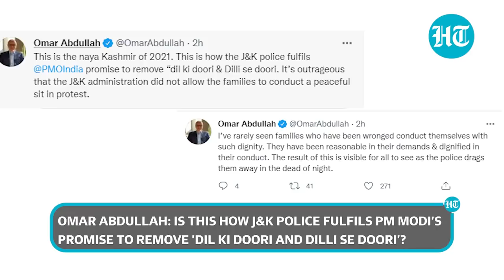Watch: J&K govt orders probe into Srinagar gunfight in which 2 militants, 2 civilians were killed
Kashmir is on edge after four people including two militants and two civilians were killed in a gunfight on Monday in Srinagar's Hyderpora area. The civilians killed in the gunfight were identified as Mohd Altaf and Dr Mudasir Gul. The J&K police said that Mohd Altaf was killed in cross-fire while Mudasir was an associate of the militants. However, the families have contested police claims, alleging both were used as human shield by forces and denied their association with militants. Both the civilians were buried by police along with two militants somewhere in north Kashmir, triggering protests by families of the deceased and political parties who are demanding return of bodies for final rites. J&K Lt. Guv Manoj Sinha has ordered a magisterial probe into the encounter and assured that 'no injustice would be done'. Watch this report for more.